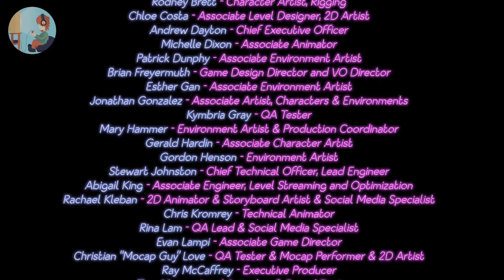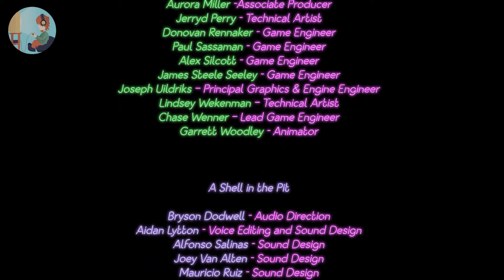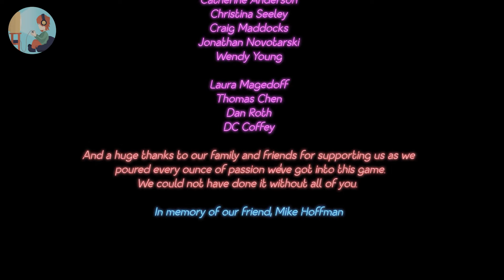I have destroyed Springtrap in Five Nights at Freddy’s | Security breach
I destroyed Springtrap in FNAF Security Breach